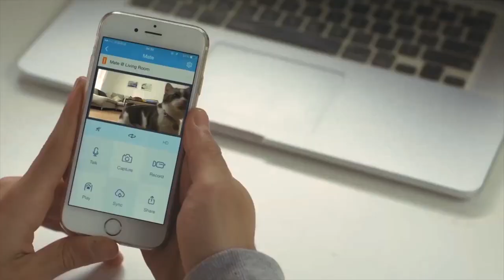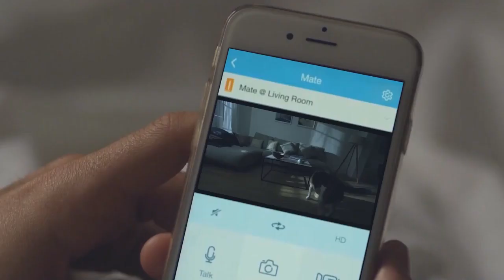PETKIT MATE INNOVATIVE WIFI ENABLED VIDEO MONITOR FOR DOGS AND CATS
The PETKIT MATE PRO Smart WIFI Enabled Pet Video Monitor enables users to Speak, View, Listen and Play interactively with their pets from just about anywhere in the world. The MATE PRO features a durable Aluminum Shell Casing with a Built-in 720 HD Infrared Night Vision Controlled Video Camera Monitor and a built-in Interactive Laser for playing with your Dog or Cat while you're away. This device further features built-in speakers and a built-in Microphone for dual way communication and all controlled on your smart phone device. Simply install the PETKIT Application available for download on all Android (Google Play) and IOS (Apple Smartphone) devices, then select the MATE sub-application and select your WIFI network and you're done! This Device completely rotates 340 Degrees with both controlled up and down video motions which enable users to place this device on all surface heights, the bottom of this device features LED lights that turn on when being used. Now you speak, listen, watch and play with your pet and even capture videos and photos directly onto your smart phone device. Furthermore the PETKIT Application features a social active platform that enables users to chat, share, post and like videos and photos with your friends and family. The PETKIT MATE also allows multiple users with granted access to monitor the very same device.